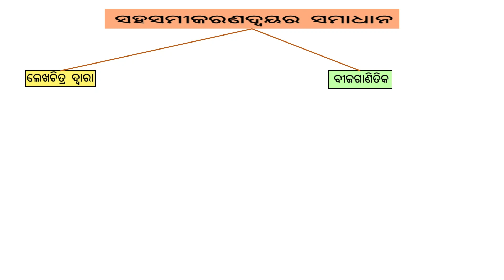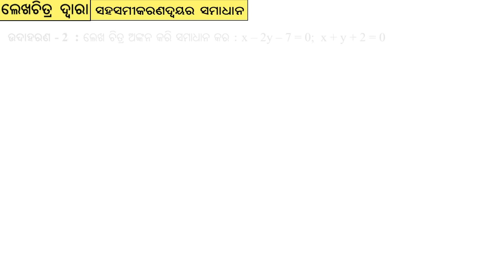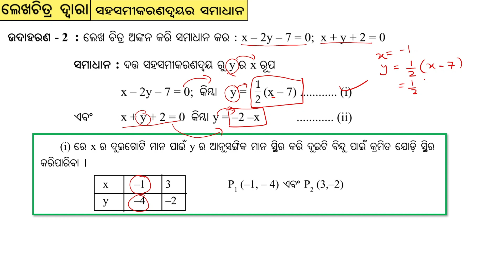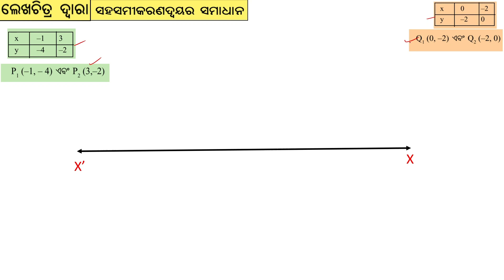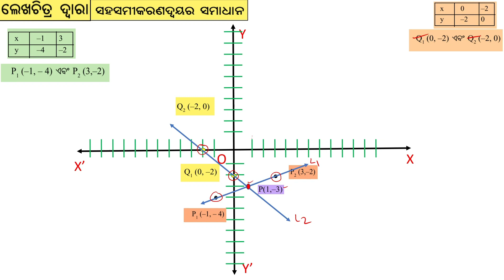10th Class Sarala Saha Samikarana | part 2| Linear Equation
my other dance video channel -

YOUR SEARCH
sarala saha samikarana,
10th class sarala saha samikarana,
sarala saha samikarana class 10,
sarala saha samikarana anusilani,
sarala saha samikarana in odia,
ସରଳ ସହ ସମୀକରଣ,
sarala sahasamikarana class 10,
simultaneous equations in odia,
sarala sahasamikarana,
mathematics in odia,
class 10th odia medium,
anusilani 1 a,
anusilani 1,
sarala saha samikaran class 10